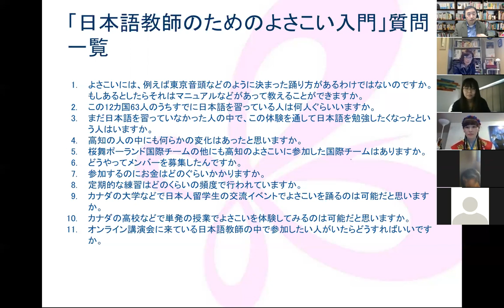「日本語教師のためのよさこい入門」JFTオンライン講演会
以下はインタビューの質問の一覧です。

【1】よさこいには、例えば東京音頭などのように決まった踊り方があるわけではないのですか。もしあるとしたらそれはマニュアルなどがあって教えることができますか。
【2】この12カ国63人のうちすでに日本語を習っている人は何人ぐらいいますか。まだ日本語を習っていなかった人の中で、この体験を通して日本語を勉強したくなったという人はいますか。
【3】高知の人の中にも何らかの変化はあったと思いますか。
【4】桜舞ポーランド国際チームの他にも高知のよさこいに参加した国際チームはありますか。どうやってメンバーを募集したんですか。
【5】参加するのにお金はどのぐらいかかりますか。
【6】定期的な練習はどのくらいの頻度で行われていますか。
【7】カナダの大学などで日本人留学生の交流イベントでよさこいを踊るのは可能だと思いますか。
【8】カナダの高校などで単発の授業でよさこいを体験してみるのは可能だと思いますか。
【9】オンライン講演会に来ている日本語教師の中で参加したい人がいたらどうすればいいですか。